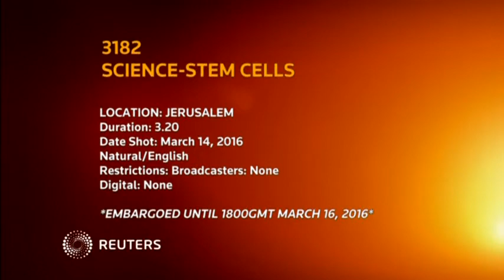Scientists develop new human stem cells with half a genome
PLEASE NOTE: EMBARGOED UNTIL 1800GMT

The development of a type of embryonic stem cell that carries a single copy of the human genome could have major implications in gene editing, genetic screening and regenerative medicine.

SHOWS: JERUSALEM (MARCH 14, 2016) (REUTERS - ACCESS ALL)

1. LIQUID IN GLASS TUBE BEING INJECTED

2. LABORATORY WORKER AT HEBREW UNIVERSITY STEM CELL RESEARCH DEPARTMENT INJECTING FLUID FROM GLASS TUBE

3. LABORATORY WORKER

4. VARIOUS OF LIQUID BEING EJECTED FROM GLASS TUBE

5. NISSIM BENVENISTY, DIRECTOR OF THE AZRIELI CENTER FOR STEM CELLS AND GENETIC RESEARCH AT THE HEBREW UNIVERSITY OF JERUSALEM AND PRINCIPAL CO-AUTHOR OF THE STUDY ON A NEW TYPE OF HUMAN STEM CELL THAT HAS HALF A GENOME, WORKING IN LABORATORY

6. VARIOUS OF BENVENISTY LOOKING IN TELESCOPE

7. COMPUTER MONITOR SHOWING STEM CELL

8. BENVENISTY SPEAKING TO REPORTER

9. (SOUNDBITE) (English) NISSIM BENVENISTY, DIRECTOR OF THE AZRIELI CENTER FOR STEM CELLS AND GENETIC RESEARCH AT THE HEBREW UNIVERSITY OF JERUSALEM AND PRINCIPAL CO-AUTHOR OF THE STUDY ON A NEW TYPE OF HUMAN STEM CELL THAT HAS HALF A GENOME, SAYING:

"We were successful in establishing a new type of stem cells. Those are human embryonic stem cells with only one copy of the genome."

10. CLOSE OF BENVENISTY

11. (SOUNDBITE) (English) NISSIM BENVENISTY, DIRECTOR OF THE AZRIELI CENTER FOR STEM CELLS AND GENETIC RESEARCH AT THE HEBREW UNIVERSITY OF JERUSALEM AND PRINCIPAL CO-AUTHOR OF THE STUDY ON A NEW TYPE OF HUMAN STEM CELL THAT HAS HALF A GENOME, SAYING:

"To our surprise these primitive cells with only one copy of the human genome can make other cell types, more mature cells that we have in our tissue still with only one copy of the human genome, something that we didn't expect and this discovery is also amazing because it may have impact on the way that we do our research on looking for different pathways involving cancer, different pathways involving human development and also to understand why eventually we humans reproduce sexually and not only from one parent."

12. LABORATORY WORKER

13. LABORATORY WORKER INJECTING LIQUID INTO GLASS TUBE

14. VARIOUS OF LIQUID BEING EJECTED INTO GLASS TUBE

15. BENVENISTY SPEAKING TO REPORTER

16. (SOUNDBITE) (English) NISSIM BENVENISTY, DIRECTOR OF THE AZRIELI CENTER FOR STEM CELLS AND GENETIC RESEARCH AT THE HEBREW UNIVERSITY OF JERUSALEM AND PRINCIPAL CO-AUTHOR OF THE STUDY ON A NEW TYPE OF HUMAN STEM CELL THAT HAS HALF A GENOME, SAYING:

"We think that this research will help us in cancer research, at least in one aspect of resistance to chemotherapies. At the same time, we have another system in the lab that can tell us which genes are involved in cancer, so we know a lot about that but now again for the first time, we can use haploid cells in order to discover new type of genes that are involved in the development of cancer".

17. MONITORS SHOWING STEM CELLS

18. (SOUNDBITE) (English) NISSIM BENVENISTY, DIRECTOR OF THE AZRIELI CENTER FOR STEM CELLS AND GENETIC RESEARCH AT THE HEBREW UNIVERSITY OF JERUSALEM AND PRINCIPAL CO-AUTHOR OF THE STUDY ON A NEW TYPE OF HUMAN STEM CELL THAT HAS HALF A GENOME, SAYING:

"So using this unique library of haploid human embryonic stem cells with mutation in different genes, we can now do different screens, we can find genes that are involved in cancer research...find genes that are important for human development and also for human disorders".

19. VARIOUS OF LABORATORY WORKERS TALKING TO BENVENISTY

STORY: Scientists for the first time have generated a type of embryonic stem cell that carries a single copy of the human genome rather than the usual two, a development that could advance research in gene editing, genetic screening and regenerative medicine.

Derived from a female egg, the stem cells are the first human cells known to be capable of cell division with just one copy of the parent cell's genome, according to a study appearing on Wednesday (March 16) in the journal Nature. It was co-authored by Dieter Egli, of Columbia University Medical Center in New York, and Dr. Nissim Benvenisty from The Hebrew University of Jerusalem.

The breakthrough is expected to help reduce the complexity of identifying genetic abnormalities, which in turn could help advance understanding of many diseases, researchers said.

Human cells are considered diploid because they inherit two sets of chromosomes, 23 from the mother and 23 from the father. Reproductive egg and sperm cells are known as haploid because they contain a single set of chromosomes. They cannot divide to make more eggs and sperm.

Egli told Reuters the team's research was "unprecedented" and said the next logical step in the research is to modify these haploid stem cells either to introduce new disease variance or correct those that are already there.